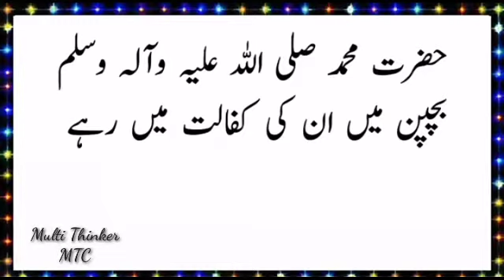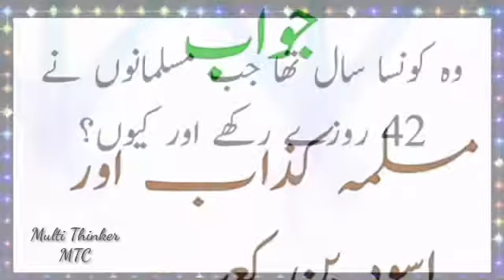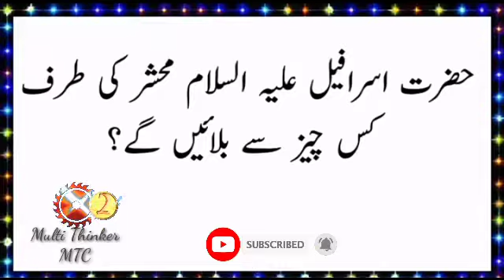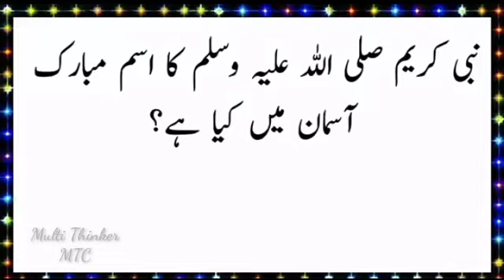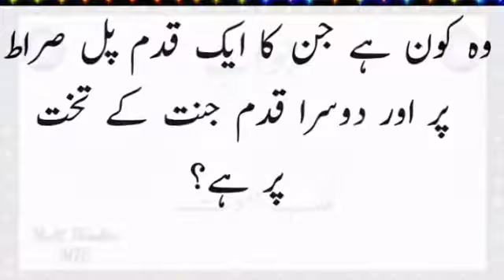Islamic Paheliyan with Answer | General Knowledge in Urdu | Common Sense Test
Welcome to Multi Thinker MTC
We Make Videos on all these Topic.
1: General Knowledge Questions,
2: Urdu Paheliyan,
3: Islamic Paheliyan,
4: Puzzles in Hindi,
5: Riddles in Hindi,

videos.
Riddles​​
IQ​​​ Test
Riddlles​​ with Answer in Hindi urdu
RELATED VIDEOS ARE
گھر میں لونگ رکھنے کا وظیفہ
Ayat ul Kursi ki Fazilat
33Logo wala Country/Mulk konsa
Country having 33 Persons